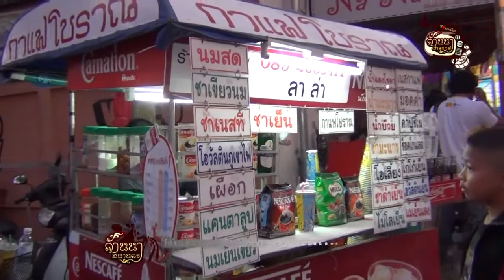เปิดงานร่มบ่อสร้าง